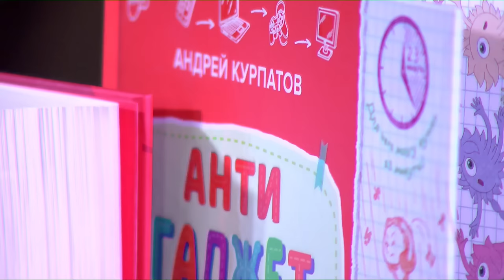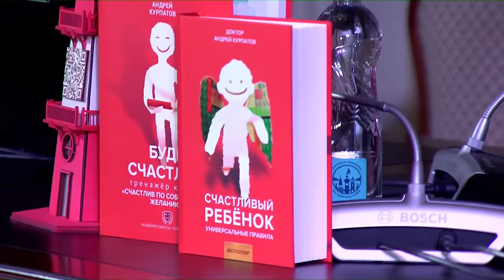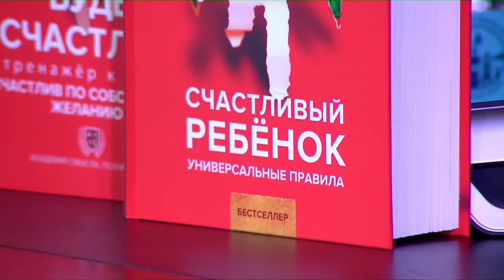Цифровая зависимость и массовая инфантилизация. Что делать? | Андрей Курпатов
🚨 Вы устали от постоянного пребывания в мире гаджетов?
Чувствуете, что цифровой мир забирает слишком много вашего времени и внимания?

Мы приглашаем вас на встречу, которую провёл Андрей Курпатов. Она посвящена актуальной теме — «Медиагипноз и цифровая зависимость у подростков. Что делать?».

 Узнайте, как современные технологии влияют на нас и наших детей, и как мы можем с этим бороться. Как гаджеты вызывают зависимость у детей?

Ваша жизнь изменится, когда вы научитесь контролировать своё время в цифровом мире, а не наоборот.

Эта встреча даст вам не только ценные знания, но и практические инструменты для борьбы с зависимостью от гаджетов.